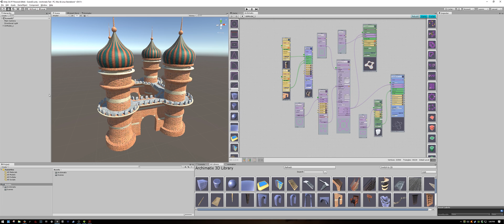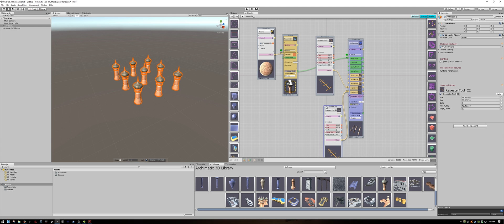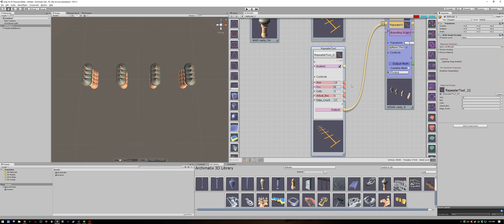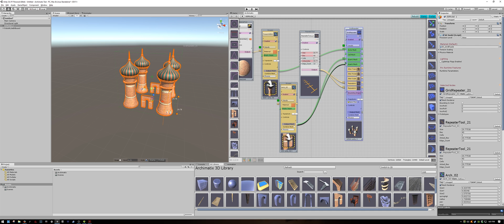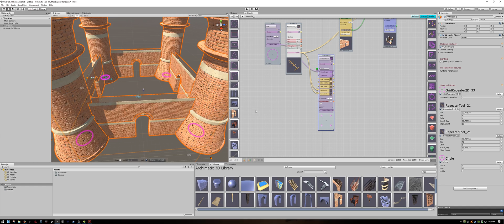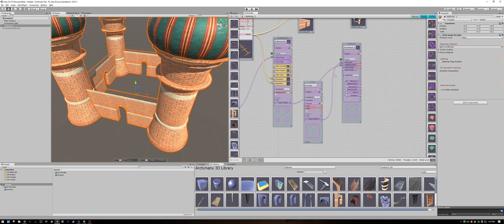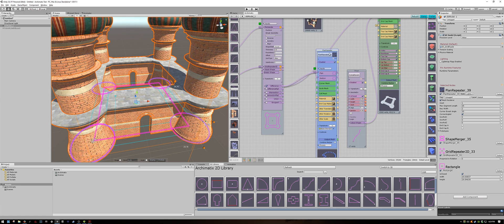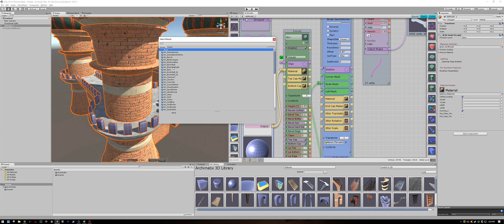05 Archimatix - Repeat after me!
Let's take a look at repeaters. We will use the Grid Repeater and the Plan Repeater nodes to make a castle. You should also try the various other kinds of repeater nodes available in Archimatix.